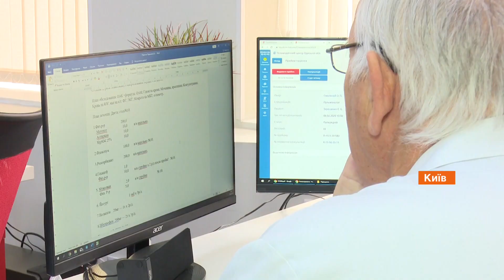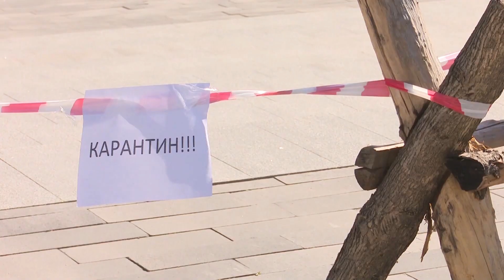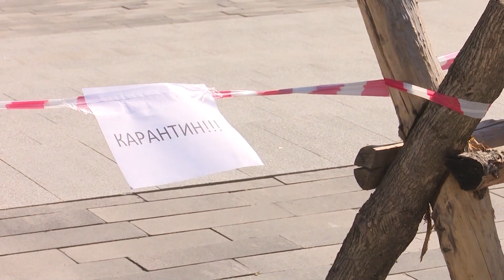Прием по Skype. Украинские врачи начали бесплатные онлайн-консультации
Проконсультироваться с врачом в режиме онлайн или Skype и получить лечение, в крайнем случае вызвать скорую или заказать лекарства во время карантина можно совершенно бесплатно. Более 200 врачей государственных и частных клиник со всей страны объединились в борьбе с нехваткой медицинской помощи во время пандемии.

Принимать онлайн гораздо труднее - говорят врачи, потому что объективно провести обследование невозможно. Поэтому сложно и поставить точный диагноз. Медики совершенно определяют симптомы, просят самостоятельно померить температуру и давление. Если есть подозрение на коронавирус - советуют срочно вызвать скорую, или вызывают сами. Днем к каждому врачу обращаются сотни людей. Подробнее в сюжете Владислава Круглова.